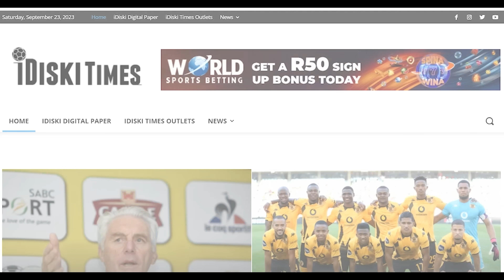Ntseki Must Take Special Leave | Kaizer Chiefs 0-1 Amazulu | Machaka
Kaizer Chiefs 0-1 Amazulu